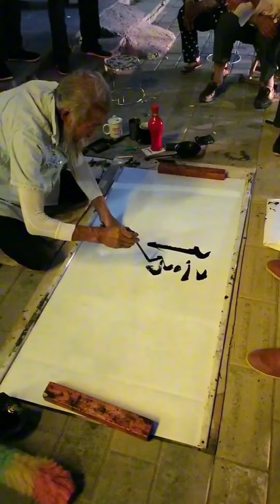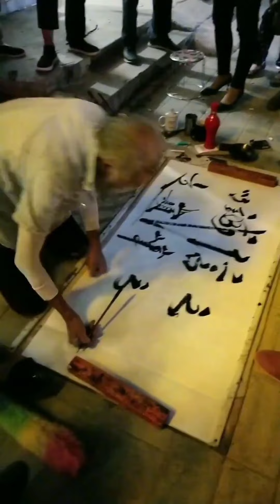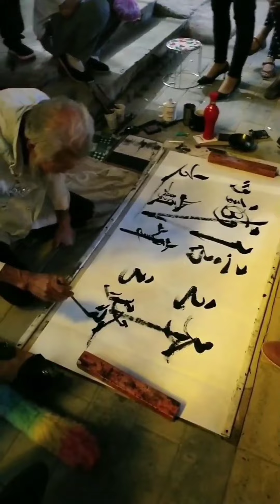两瓶茅台换的流浪大师这幅字，值不值？